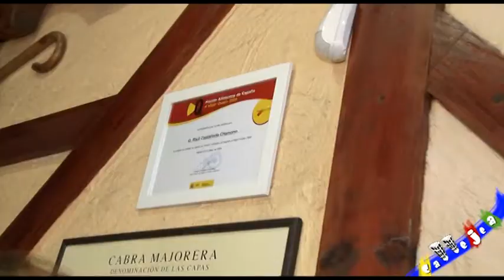La Queseria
Calle de Blasco de Garay, Nº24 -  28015 Madrid ( Madrid )